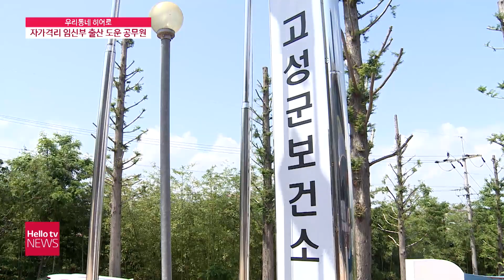[우리동네 히어로] 새벽 산통 온 자가격리 임신부 출산 도운 박정혜 주무관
코로나19로 자가격리 중이던 임신부의 출산을 도와준 고성군 보건소 박정혜 주무관을, 우리동네 히어로에서 만나봤습니다.